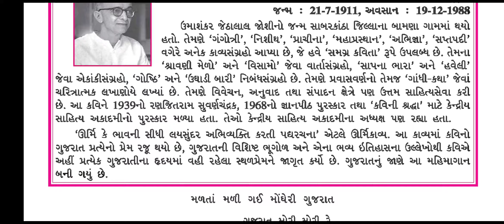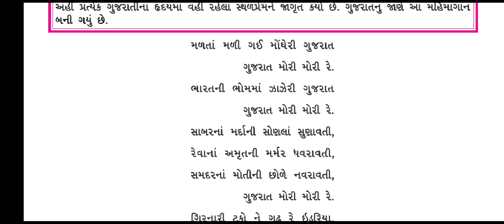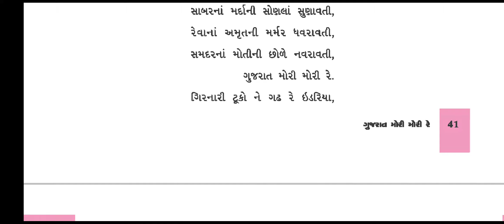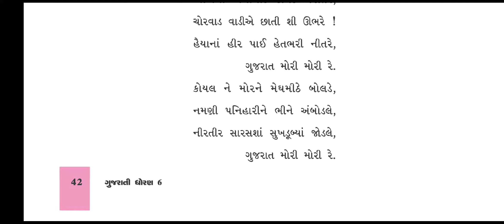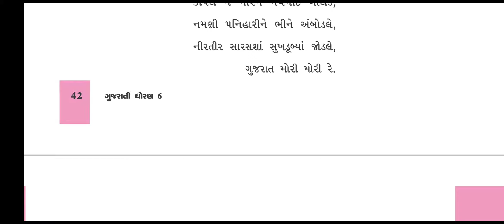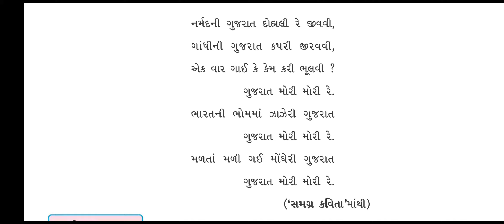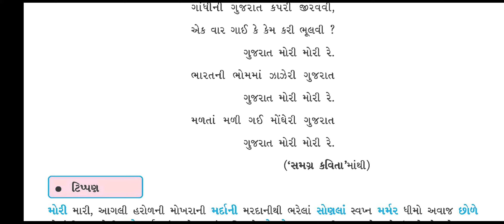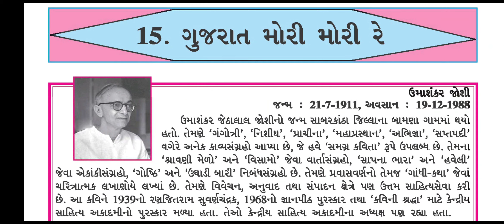ગુજરાત મોરી મોરી રે